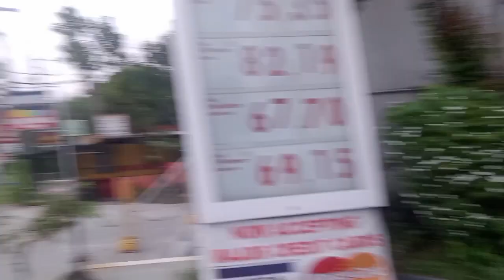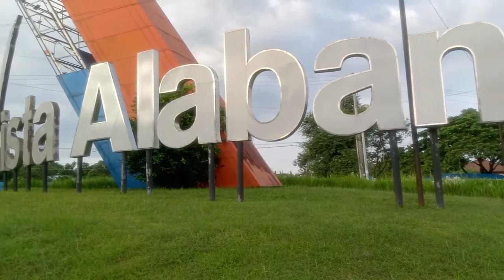Vermosa - Evia Ride | Duathlon Race at Vermosa | Main Office of Shopee